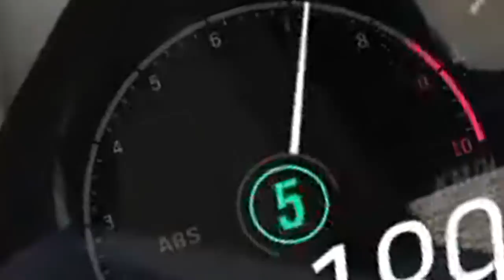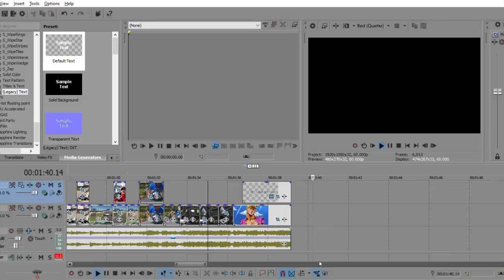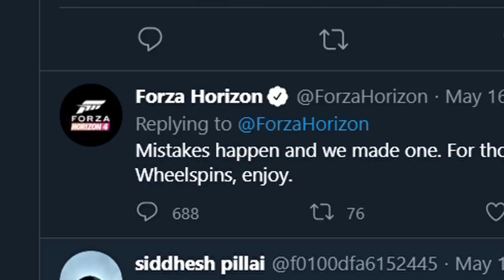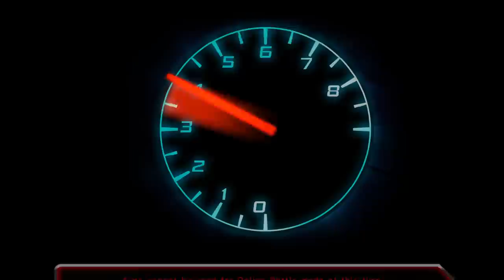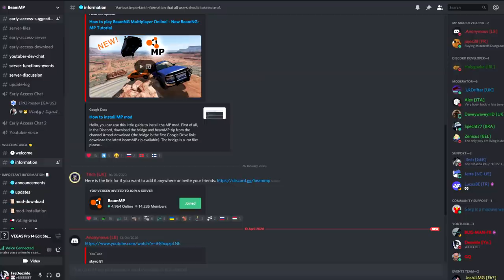The Sim Racing Wheel Experience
When a man is in possession of a Thrustmaster Wheel, one does not just try it with all the games.

In today's video, Deoxide tries all racing games with has brand new thrusmaster TMX. Which is actually not brand new it has been in his possession for 3 months now. He will now show what is to own and use a Racing Steering Wheel for his own usage, in several games.

Will he like drifting cars in Forza Horizon 4 (FH4) using a wheel and a shifter? Will he enjoy the trash that is The Crew 2 and Need For Speed Heat? Will he condone is inside Eurobeat by playing all those Initial D Arcade Stage? Will he be able to control the beasts in Shutoko Assetto Corsa?

Games include: Forza Horizon 4, The Crew 2, Need For Speed Heat, Assetto Corsa, Project Cars 2 and Initial D Arcade Stage

-Deoxide